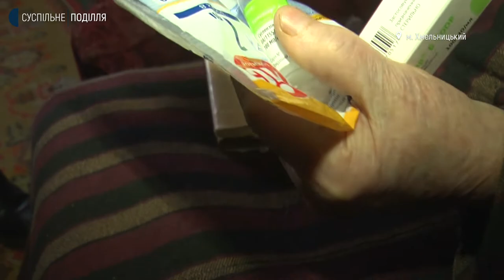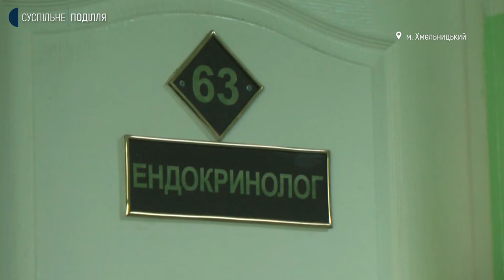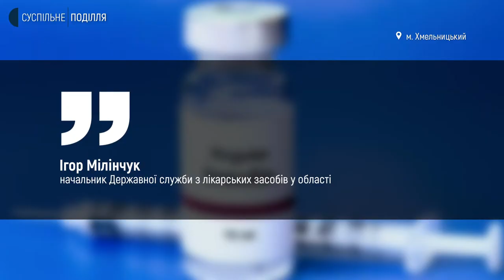Безкоштовний інсулін: як його отримати в хмельницьких аптеках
На 100% забезпечені інсуліном аптеки у Хмельницькій області станом на сьогодні. Про це Суспільному розповів начальник Державної служби з лікарських засобів у Хмельницькій області Ігор Мілінчук. За його словами, від 14 березня на період воєнного стану інсулін хворим на діабет видаватимуть в аптеках безкоштовно. Яка процедура видачі інсуліну – дізнавалися кореспонденти Суспільного.